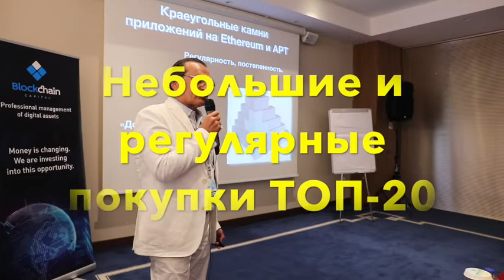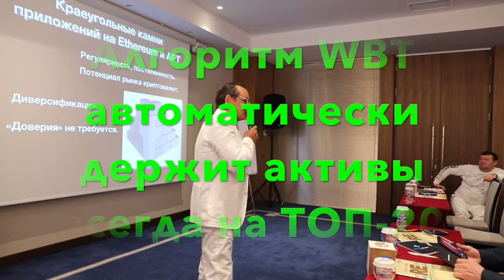Диверсификаци и регулярные покупки